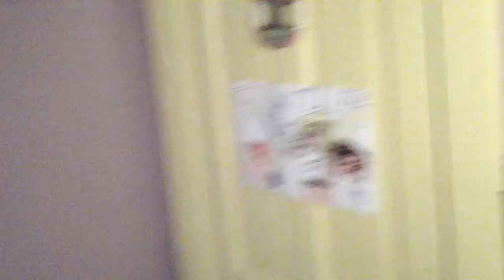Zanra surprise 3